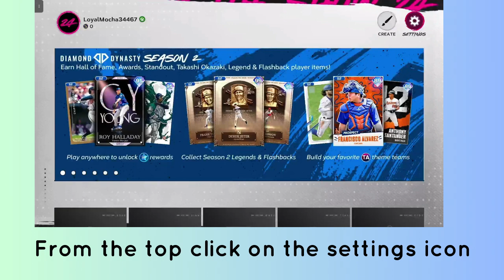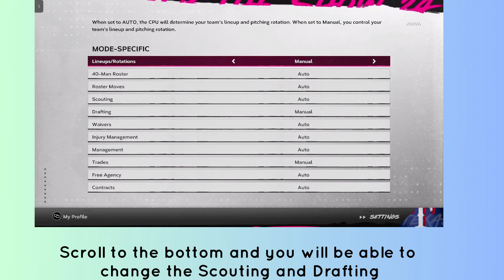How to Change Scouting and Drafting Settings in MLB THE SHOW 24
In this video, you will learn how to Change Scouting and Drafting Settings in MLB THE SHOW 24.

original article: